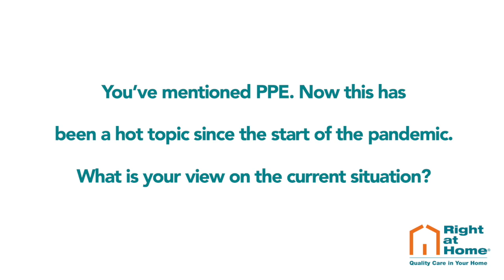Vlog four - Pressures facing the homecare sector and Right at Home's response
An interview with Right at Home UK CEO Ken Deary